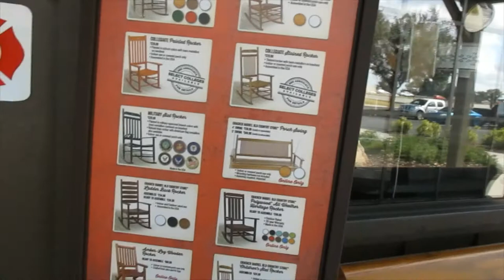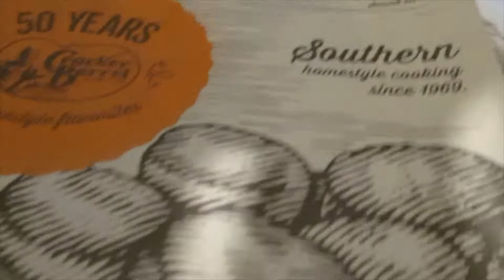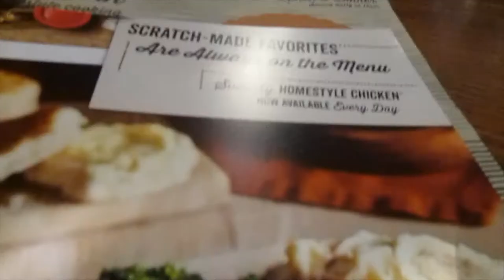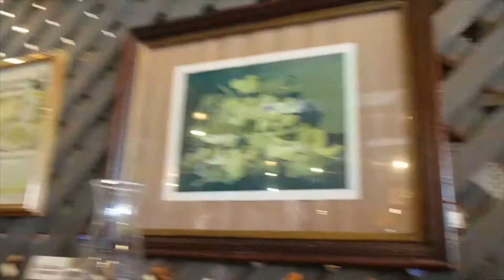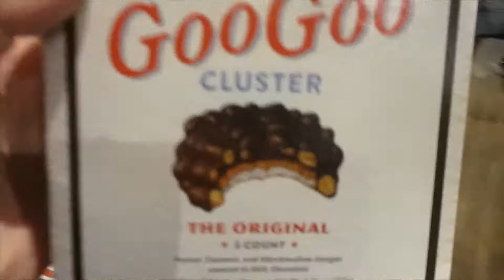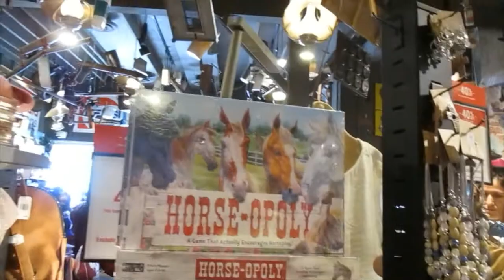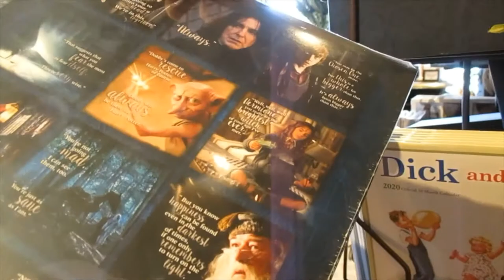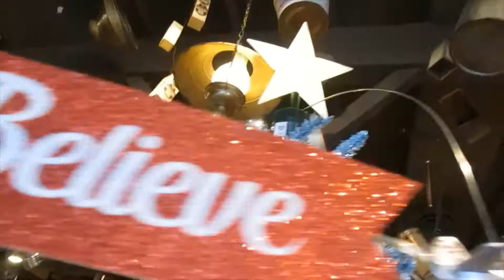Cracker Barrel & it's Quirky Shop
A visit to Cracker Barrel.